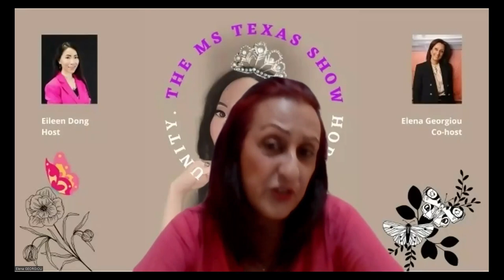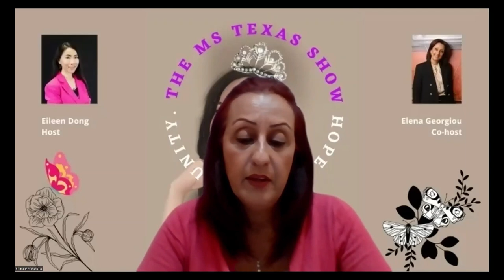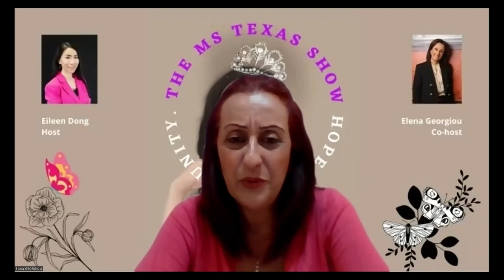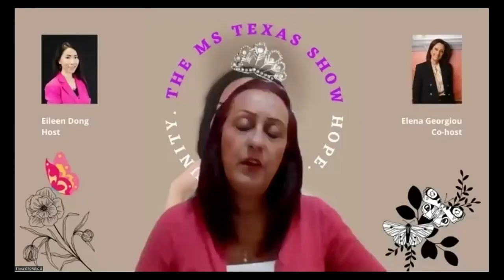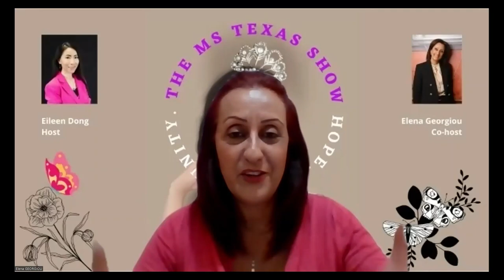Child Abuse Trauma Impact and Solution with Nuria Garcia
The Ms. Texas Show is voice of hope for victims, survivors, advocates, community leaders against gender-based violence to share their stories, expertise, and resources. We started with showcasing life in Texas, beauty pageants and their platforms. We are one of the first channels addressing unbiased and non-partisan global issues, such as family violence, sex trafficking, sexual assault, stalking, and other traumatic events. Today we are impacting lives in Texas, nationwide and internationally.

To become a guest on our show, send your bio and headshot to . Please note your interview will be scheduled on a first come first serve basis.

If you would like to support victims and survivors of gender-based violence, make a tax-deductible donation to Hope Pyx Global

Hope Pyx Global is a 501(c)3 dedicated to people from all backgrounds who are victims and survivors of human trafficking, domestic violence,  sexual assault, stalking and other gender-based violence.

International Book Awards and Conference

The International Book Awards is designed to recognize those who are voice for the voiceless through books, spoke word, visual arts, music, or film.

About Nuria:
Nuria Gracia is a founder of Jad Co. Productions Org. where she supports youth, teenagers, and women for their economic and personal independence. And also, Coco Diversity and Garden Heaven project and many more. She has found new ways to break cycles of trauma which has the potential to impact future generations. She has launched an initiative called Craft Atelier and Boots, a professional training on native food and crafts.

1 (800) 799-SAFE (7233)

CREDITS
Voice Over – Autumn Marie Anselmo
Composer – Joyspring

SPECIAL THANKS
Richard Anselmo